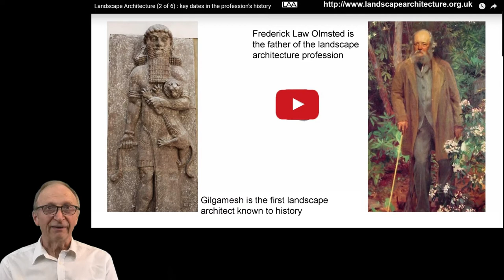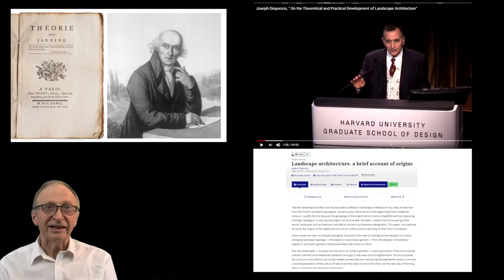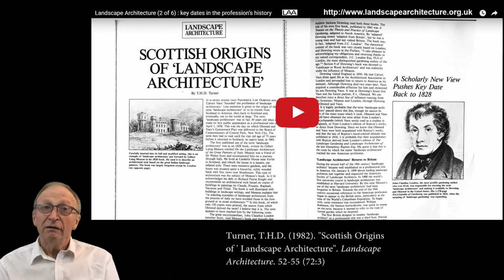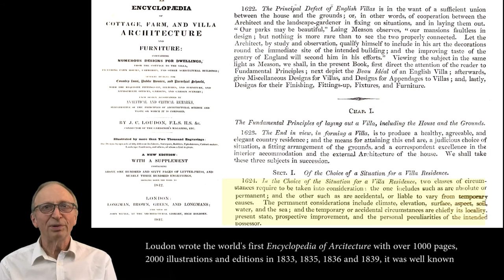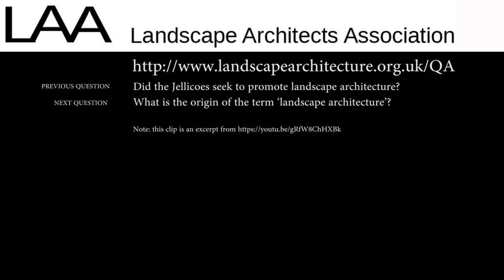Was Olmsted the Father of Landscape Architecture & the origin of the term landscape architect? Q&A-4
Frederick Law Olmsted was born over 30,000 years too late to father the art of landscape architecture. But he WAS the Father of the Landscape Architecture Profession and his brilliant projects for Central Park in New York and the Emerald Necklace in Boston had a determining influence on the interpretation of the landscape profession's name.
There are two theories about the origin of the term landscape architecture and the use of landscape architect as a professional term by Olmsted. (1) Joseph Disponzio traces a French origin: from Jean-Marie Morel to Olmsted via Louis-Sulpice Varé, Edouard André. (2) Tom Turner identifies a Scottish origin: from Gilbert Laing Meason to Olmsted via John Claudius Loudon, Andrew Jackson Downing and Calvert Vaux. From Frederick Law Olmsted, it was brought back to Britain by Patrick Geddes and Thomas Mawson in the first decade of the twentieth century.